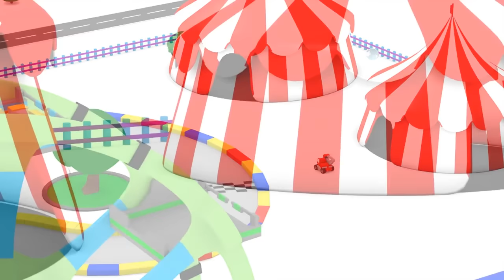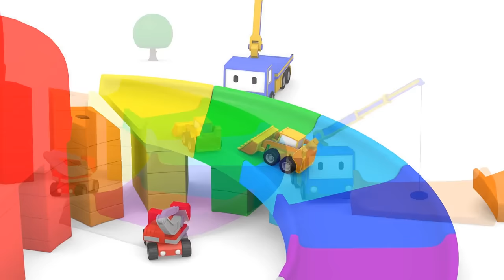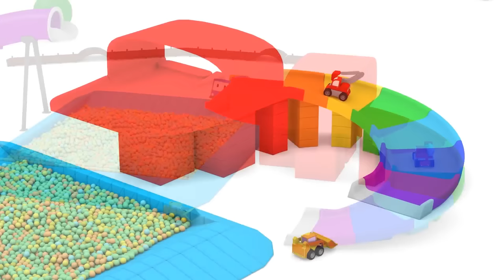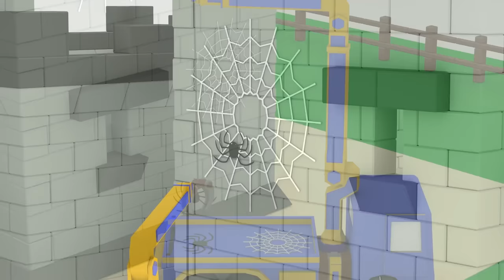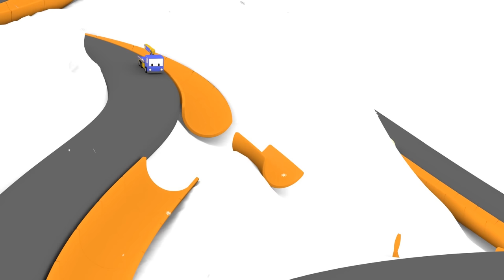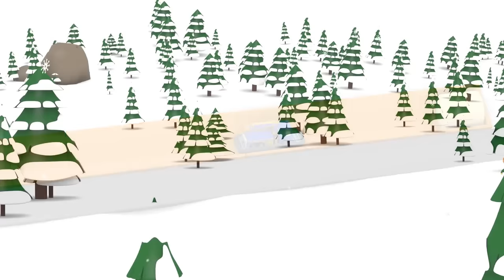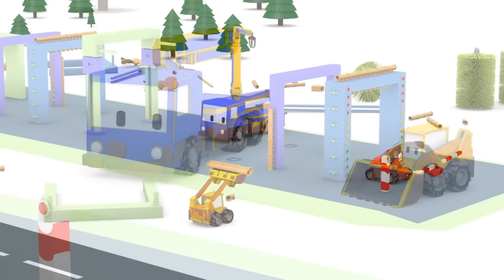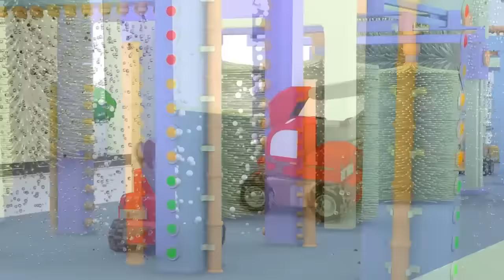The Moon Vehicle - Learn with Tiny Trucks on the Moon